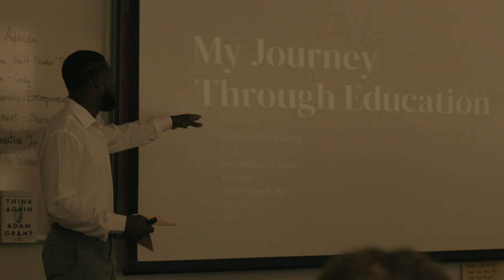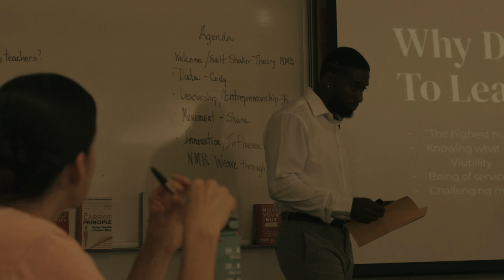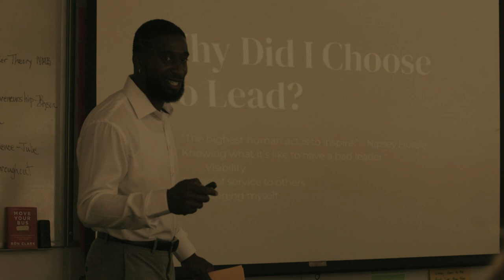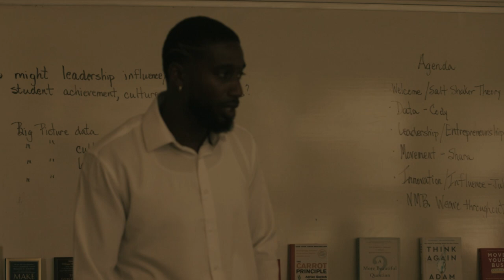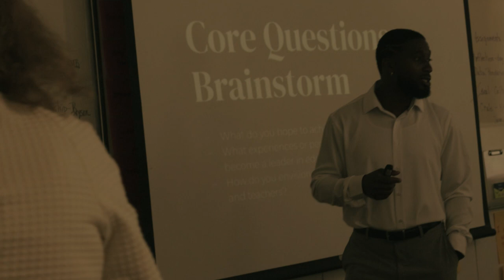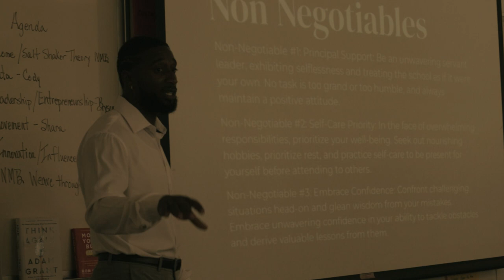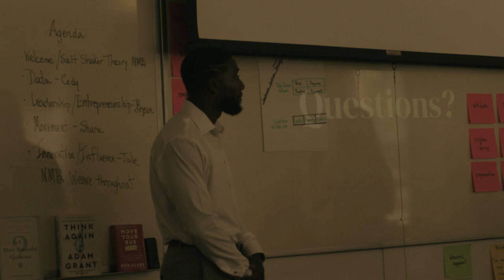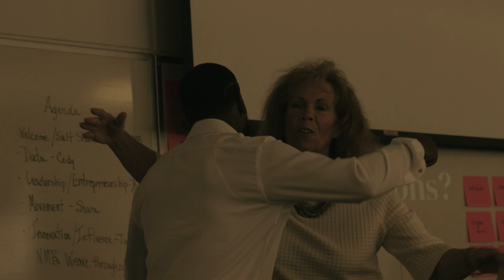Uncover Your Leadership "WHY" | Workshop for Master's Degree Candidates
Join me, Bryson Davis-Johnson, Assistant Principal, author of The Assistant Principals Playbook, and founder of Ajani Sportswear, in this transformative workshop for Educational Leadership master's degree candidates at Marian University. Together, we'll explore the essence of knowing your "WHY" in leadership. Aspiring to contribute more, I also aspire to work part-time as an adjunct professor.